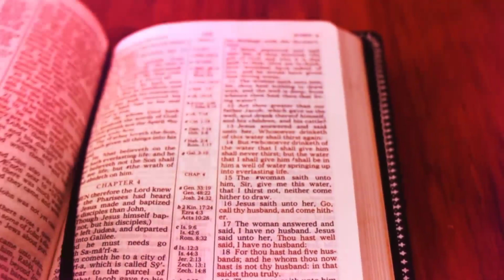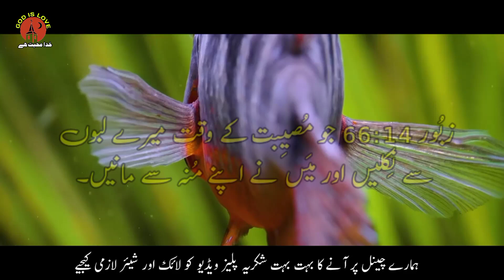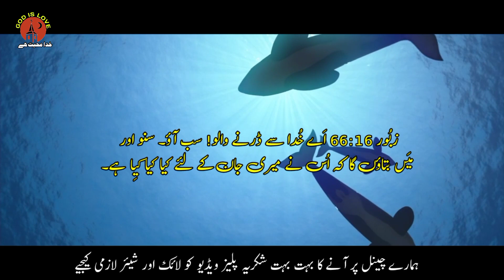Zaboor 66 | Psalm 66 | Bible study Urdu Hindi | God is Love | Holy Bible | Masihi Geet | Audio bible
Zaboor 66
Psalm 66
Holy Bible
Masihi Geet
 Audio bible